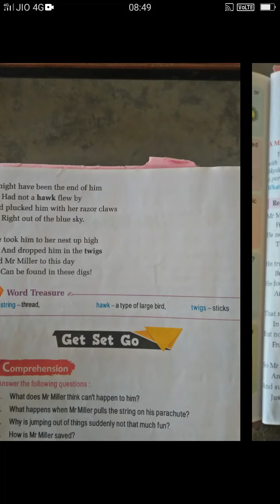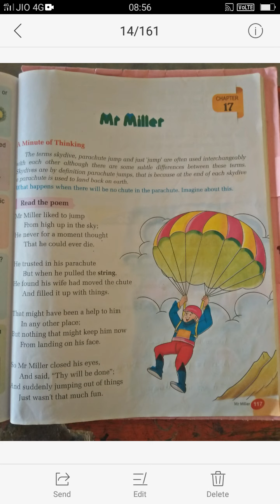Literature class 5